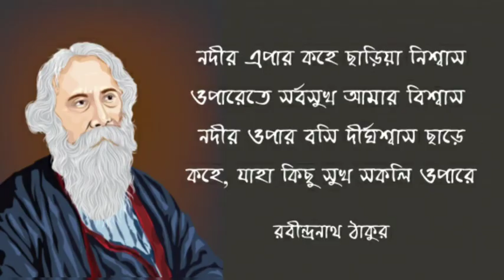কবি প্রণাম - কবিগুরু রবীন্দ্রনাথ ঠাকুরের জন্মজয়ন্তী উপলক্ষে আন্তরিক শ্রদ্ধাঞ্জলি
Rabindranath Tagore was a Bengali polymath who is said to have singlehandedly reshaped Bengali literature and music. Further, he was also a major factor in shaping Indian art through contextual modernism. To date, all his poetry, novels, short stories, and essays are widely read across the globe.

The Bard of Bengal, Rabindranath Tagore was born on May 7, 1861, in Kolkata to parents, Debendranath Tagore and Sarada Devi. As per the Bengali calendar, he was born on the 25th day of Boishakh month, in the 1422 Bengali Era and as such in West Bengal, Rabindranath Tagore's anniversary is observed as per the local Bengali calendar. The day in Kolkata is popularly known as Poncheeshe Boishakh.

He started writing poetry at the age of 8 and published his first collection at the age of 16 under the pseudonym 'Bhanusimha'. Tagore believed that proper teaching does not explain things but strokes curiosity. He was the first non-European to win a Nobel Prize in Literature in 1913 for his selected poetry collection titled, 'Gitanjali', which was originally written in Bengali and later translated into English.

Besides penning the national anthem of India, Jana Gana Mana, his composition is also part of Bangladesh's national anthem, Amar Shonar Bangla. The Sri Lankan national anthem is also said to be inspired by his work.

Rabindranath Tagore's life and works still enlighten us with knowledge, wisdom, and the truths of life.